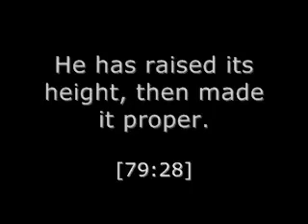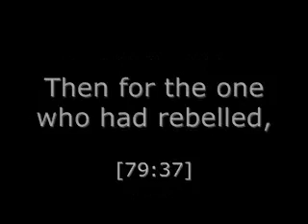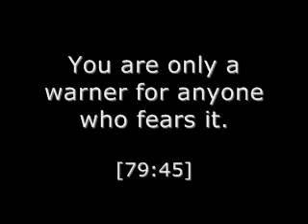Luhaidan - Surah an-Naziat - SUPER EMOTIONAL!!!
A VERY emotional, heart penetrating recitation - by far one of his best!!!

Several verses from Surah an-Naziat recited by Shaykh Muhammad al-Luhaidan. what a voice masha'Allah!